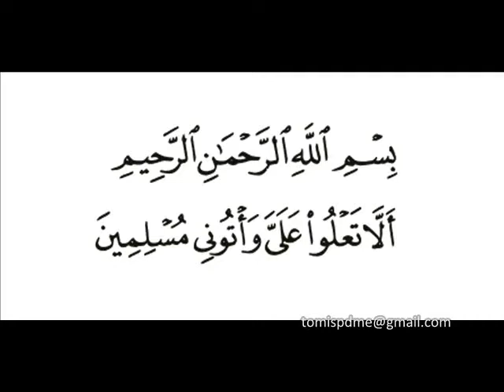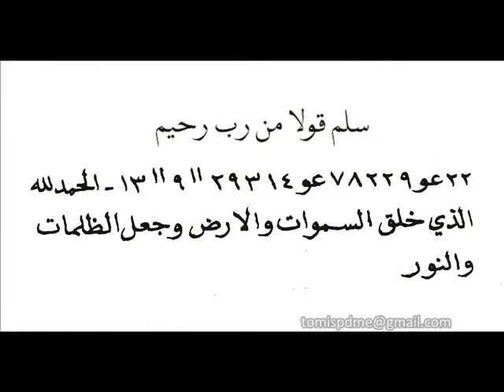CARA MANDI DAUN SABANG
Cara mempersiapkan Daun Sabang berwarna hijau untuk dipakai mandi pada hari Rabu terakhir di bulan Shafar